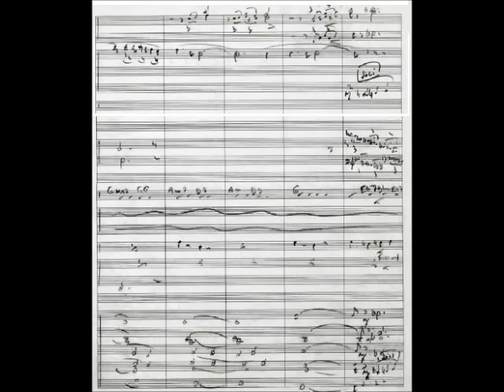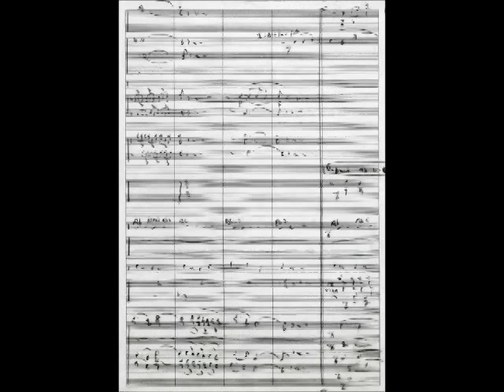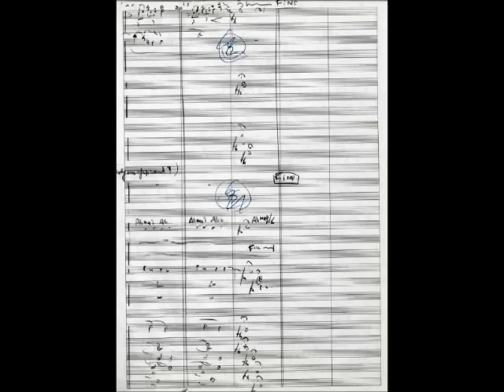Harry Bannink/Bert Paige - Simon Carmiggelt Theme, Begin and End Tune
Arrangeur PAIGE, BERT (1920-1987) België
Titel SIMON CARMIGGELT THEMA, BEGIN- EN EINDTUNE
Muziek van Harry Bannink
Annotatie Toonsoort: G gr.t. en As gr.t.
Ensemblenaam Metropole Orkest
Programmanaam Tonny van Verre ontmoet
(Programma)datum/Jaar 26 mei 1977
Zendgemachtigde(n) vara-radio
Classificatie orkest ; tune
Bibliotheeknummer 27631